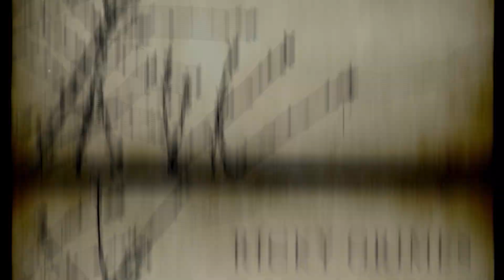UNDER PARIS (2024) | Three Corners of Horror | Episode 134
What’s Up Horror Fiends?!

In this episode, Angel from Voices from the Mausoleum joins us to discuss Xavier Gens’s newest entry to shark movies the 2024 movie “Under Paris”. After Sophia loses her team to a shark attack, she is thrust back into a life she left behind. Where she will encounter once again Lilith, the shark that killed those she loved.